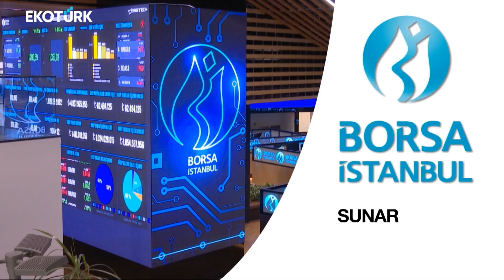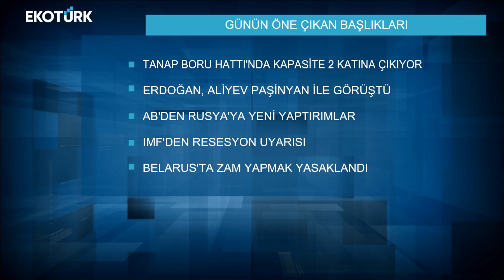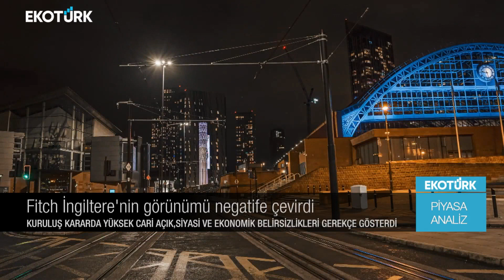Euro/dolar paritesi ihracatçıya nasıl yansıyor? | Harika Ertunç | Piyasa Analiz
Piyasa-Analiz'de Harika Ertunç'un konukları; Güçlü Kaplangı ve Ahmet Acar piyasadaki son gelişmeleri Ekotürk TV canlı yayınında aktardı.